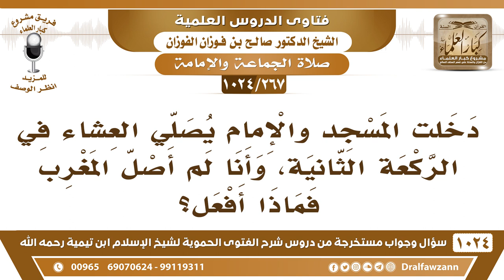[267 -1024] دخلت المسجد ولم أصل المغرب، فوجدت الإمام يصلي العشاء في الركعة الثانية، فماذا أفعل؟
-[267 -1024] السؤال: دخلت المسجد والإمام يصلي العشاء في الركعة الثانية، وأنا لم أصل المغرب فماذا أفعل؟
الجواب: لك أن تدخل معه بنية المغرب وتصلي صلاة المغرب خلفه ولك أن تصلي المغرب وحدك أو مع جماعة مثلك ثم تلحقون بصلاة العشاء ما بقي منها.
للاشتراك في قناة الشيخ صالح الفوزان
سؤال وجواب من شرح الفتوى الحموية ( 1024 ) مقطع

للاستفسار والإقتراحات والدعم
رئيس الفريق
لمشروع كبار العلماء